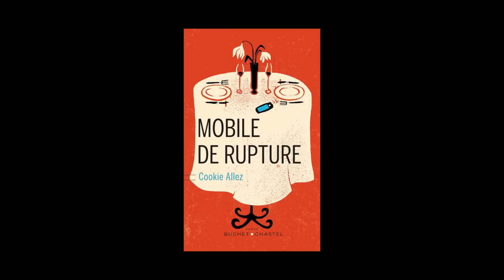Cookie Allez - Mobile de rupture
Cookie Allez vous présente son ouvrage "Mobile de rupture" aux éditions Buchet Chastel. Rentrée littéraire Février 2014.

Notes de Musique : "If I Can't Dance It's Not My Revolution" (by Quantum Jazz). Free Music Archive.